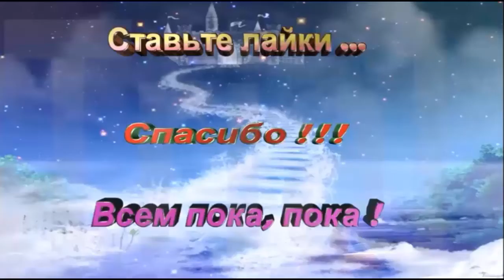Бесстрашный воин сражается с инопланетянами 2 \ Fearless warrior car fighting with aliens 2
Mir.on.TV, мультфильм, дети, Kinder Surprise яйцо, игрушки, Бесстрашный воин на своей крутой машине сражается с инопланетянами 2 \ Fearless warrior on his cool car fighting with aliens 2